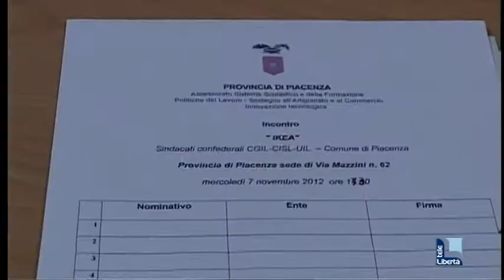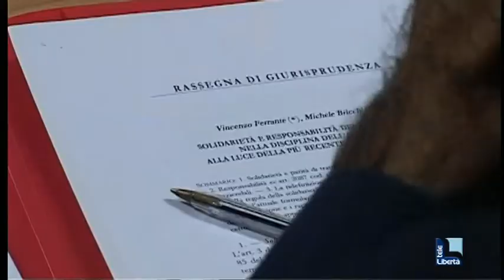Ikea, 350 lavoratori scrivono a Napolitano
In 350 hanno sottoscritto una lettera già spedita al presidente della Repubblica Giorgio Napolitano in cui denunciano il clima di tensione legato alla protesta di questi giorni e chiedono un suo intervento per riportare la situazione alla normalità.